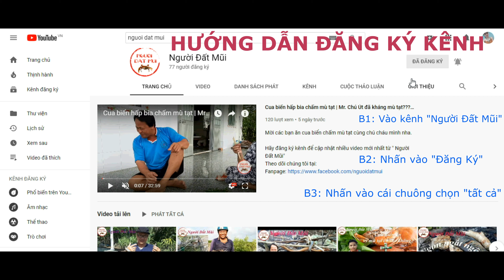Ăn Mì Cay Vượt Trên Cấp Độ 7 |4K| Người Đất Mũi - Tập 28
Mời các bạn ăn mì cay cùng mình nha. Cay quá các bạn ạ. Chúc các bạn xem video vui vẻ nha